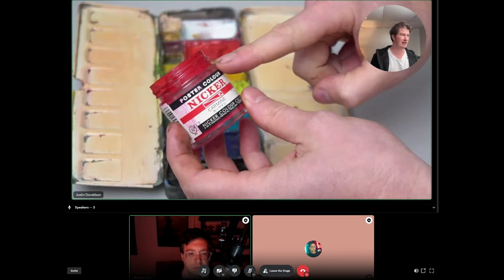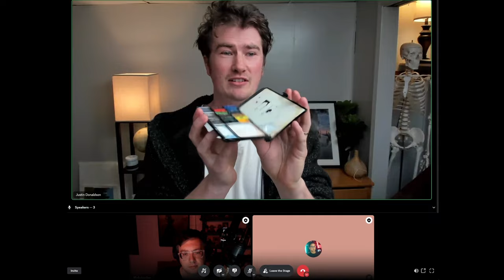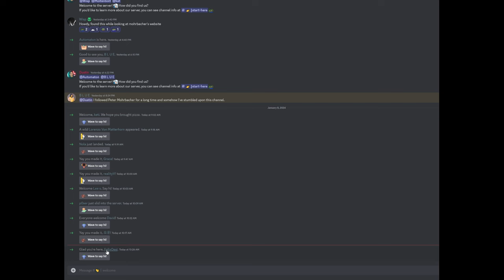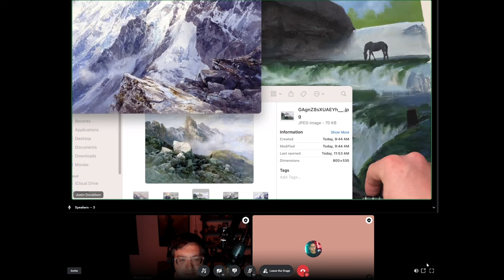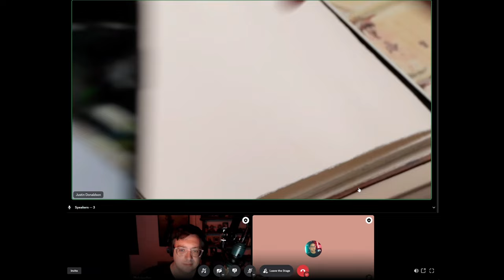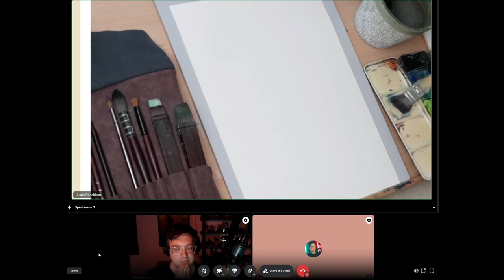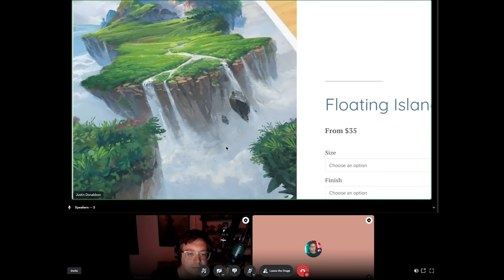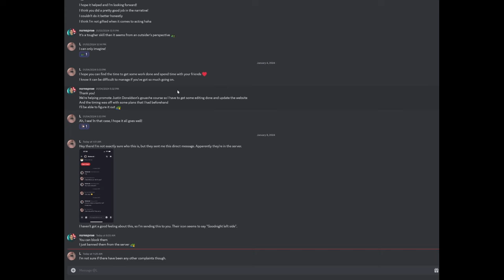Learn Gouache with Justin Donaldson | STARTS TOMMORROW, JANUARY 14TH